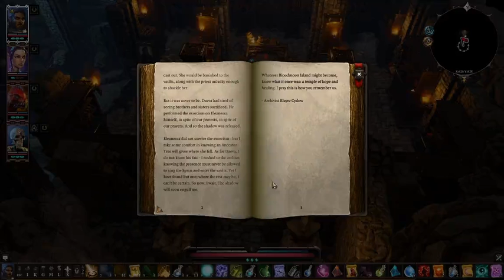Divinity: Original Sin II Test Run Ifan Ben-Mezd 9 Looking for Clues, Talking to Spirits...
Here we go all around exploring looking for clues to the Ancestors Tree.  We talk to spirits looking for clues, consume Source -- oops!, and find a book that reveals the name of the Ancestor Tree... and I still didn't get the solution! XD